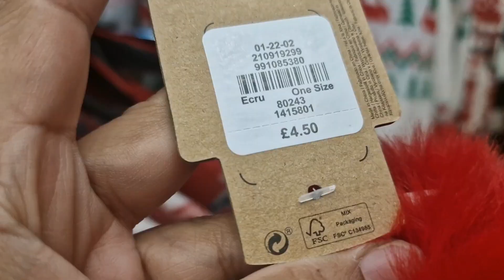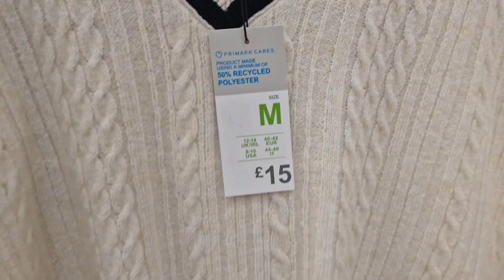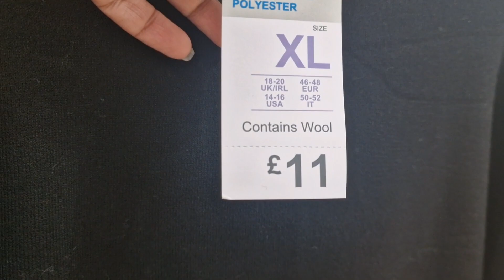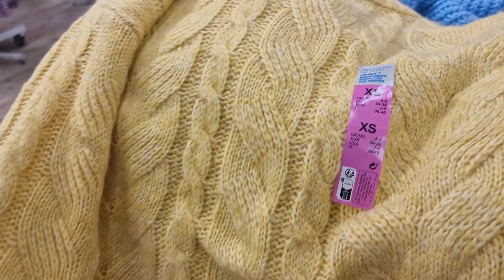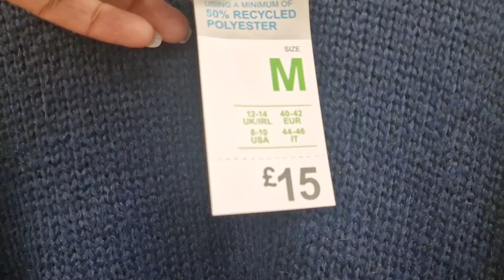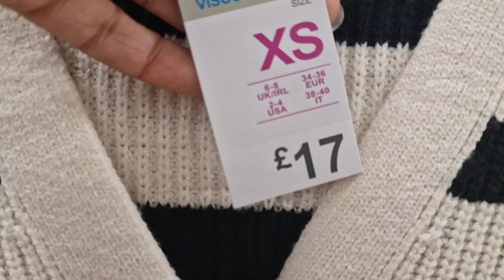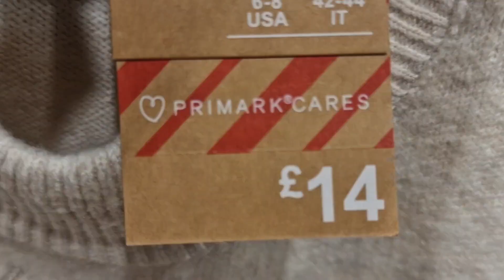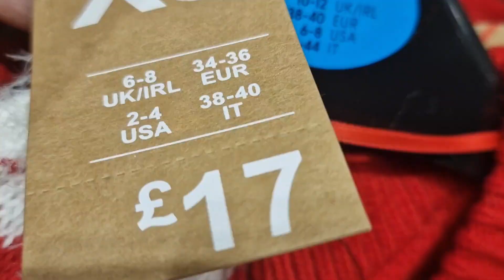PRIMARK NEW COLLECTION NOVEMBER 2023 | PRIMARK CHRISTMAS 2023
PRIMARK WOMEN SWEATERS NEW COLLECTION | NOVEMBER 2023 | PRIMARK CHRISTMAS 2023
PRIMARK NEW COLLECTION | NOVEMBER 2023 | PRIMARK COME SHOP WITH ME

primark Christmas 2023🎄 Shop With Me 😘 new in ✨️ Decor, Homeware, Kitchen, 😍 gifts & More 🛍
PRIMARK CHRISTMAS 2023 | PRIMARK COME SHOP WITH ME

PRIMARK WINTER COLLECTION 2023 | PRIMARK COME SHOP WITH ME

PRIMARK NEW COLLECTION | OCTOBER 2023 | PRIMARK COME SHOP WITH ME

UK fashion
Primark new in October 2023
October 2023
Winter 2023
Christmas 2023
Primark Christmas 2023
Helloween 2023
primark
primark candles
candles
Christmas candles 2023
primark Haul
Easter 2023
primark 2023
primark clothes
primark clothing
primark makeup
primark vlogs
primark lovers
fashion
fashion trends
primark Jackets
primark sweaters

new in ✨️ Decor
Homeware
Kitchen😍
gifts & More 🛍